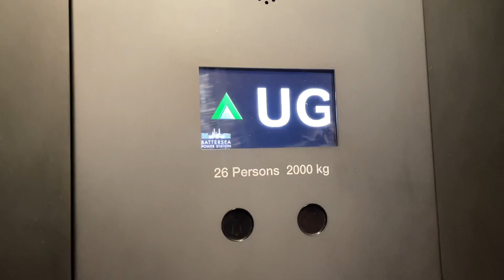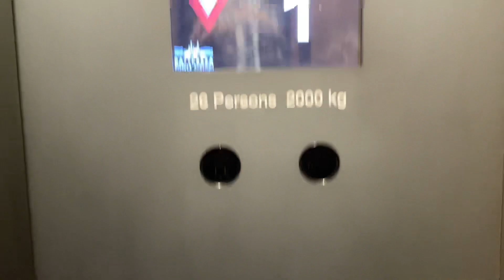2022 Schindler 5500 MRL traction elevators @ Battersea Power Station, London, United Kingdom.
---Boiler House South elevators---
Brand: Schindler
Type: MRL traction
Capacity:
Model: 5500
Fixtures: Dewhurst
Installed at 2022
Floors: 4(-1, G, *UG*, 1)